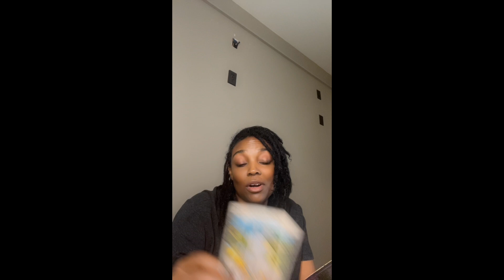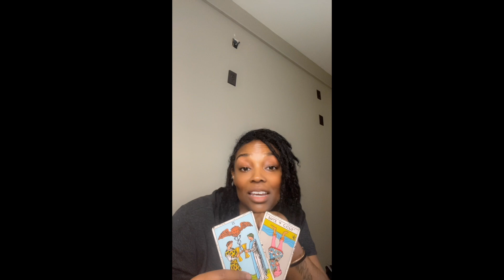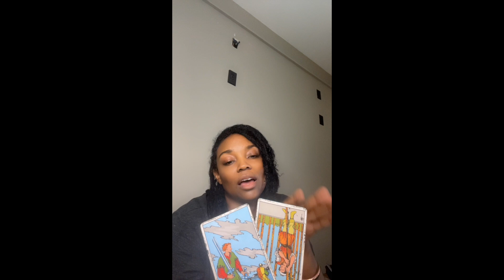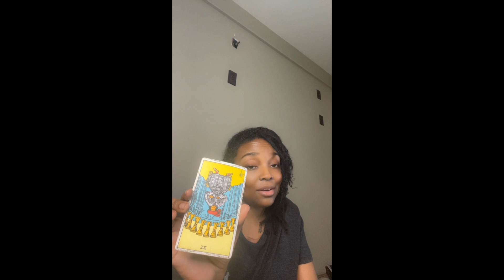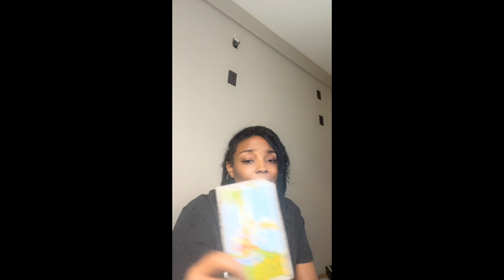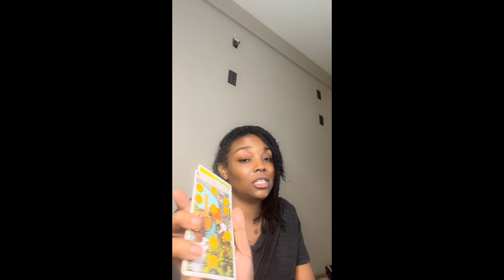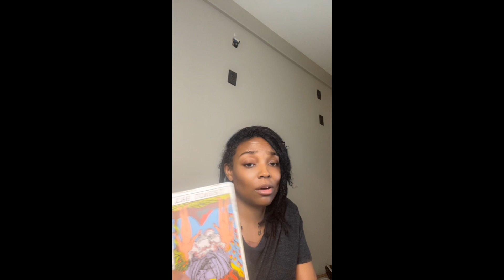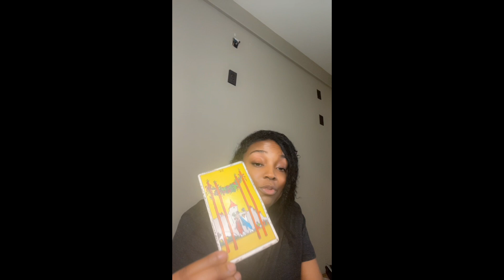Calculated Risks | Renaissance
Full Tuesday collective reading